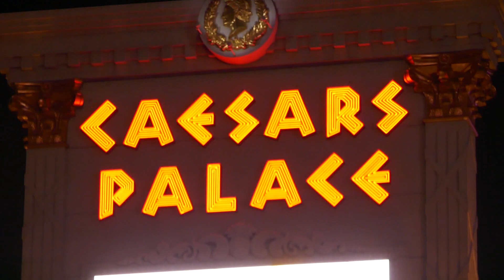Adele The Final Shows The Colosseum Marquee Caesar's Palace Hotel Las Vegas Nevada USA May 14, 2024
Adele The Final Shows The Colosseum Marquee Caesar's Palace Hotel & Casino Las Vegas Strip Las Vegas Nevada USA May 14, 2024